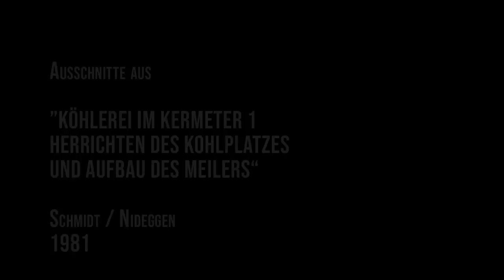Köhlerei im Kermeter. Teil 1: Aufbau eines Kohlemeilers (Kurzfassung)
Schmidt / Nideggen 1981 – 31 min
Aufnahme: Gabriel Simons; Schnitt/Kommentar: Ute Herborg

Auf einem alten Kohlplatz im Kermeter zeigen die Köhler den Aufbau eines Kohlenmeilers, wie er bis in die 70er Jahre üblich war. Zuerst wird der Untergrund, die sog. Meilerplatte eingeebnet und vermessen. Danach folgt der Aufbau des Rohholzkegels aus zwei Gesetzen und dem Kopf, der schließlich mit dem Meilermantel, einer Laub- und einer Erdschicht abgedeckt wird.